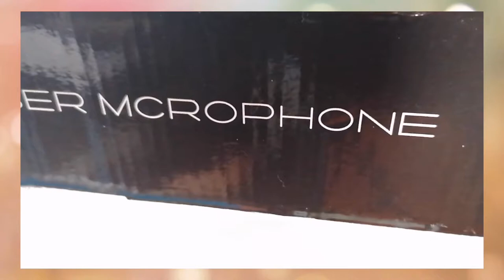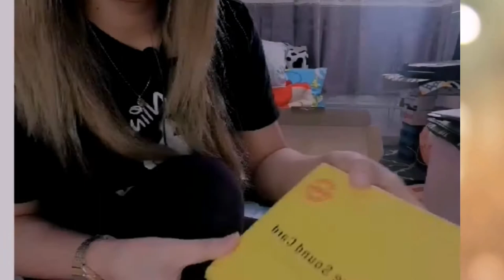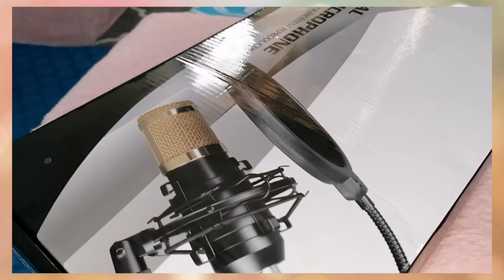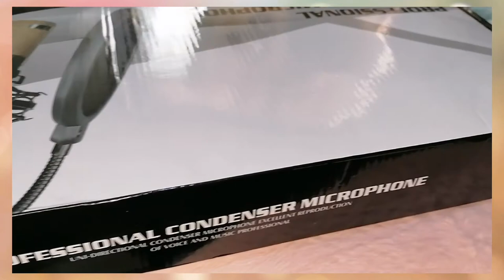unboxing bm 800 mic condenser+v8 sound card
To those who want to buy these sets, I would like to share some of my idea about these products. Condenser Microphone, Professional Studio Broadcasting Recording Mic with Adjustable Microphone Suspension Scissor Arm Stand Shock Mount, Mounting Clamp Kit and USB Audio Adapter, BM-800 Thanks for watching this video, Plz give this video a like, share, comment down below subscribe for more videos and don't forget to hit that falls notification bell to be updated on my next upload. Any suggestions to make my channel grow will be appreciated 😉 thanks in advance see you. God bless.